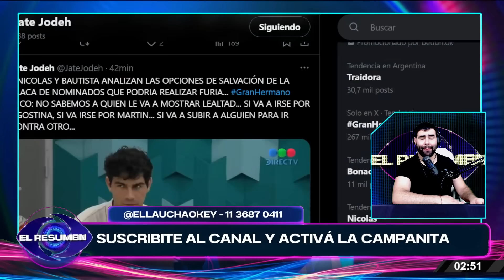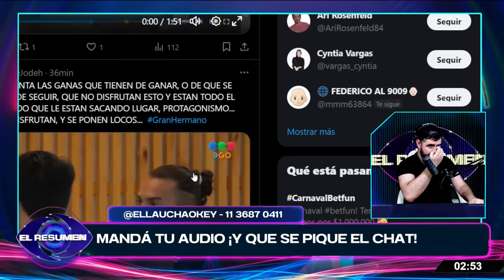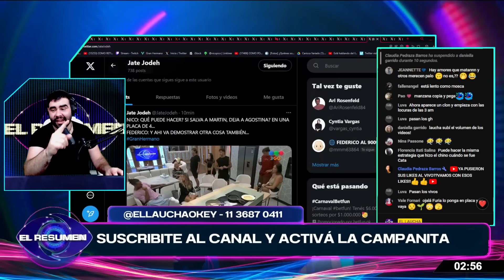¡SE DESPERTÓ!: Nicolas ANALIZA LOS POSIBLES SALVADOS de PLACA por Furia junto a Nicolás y Manzana